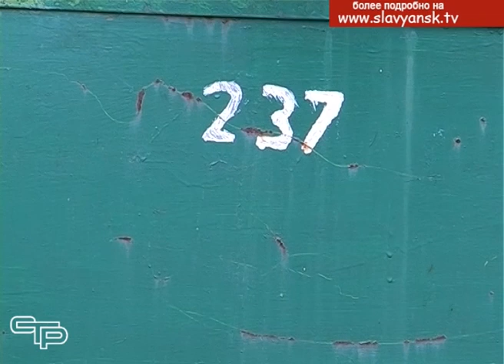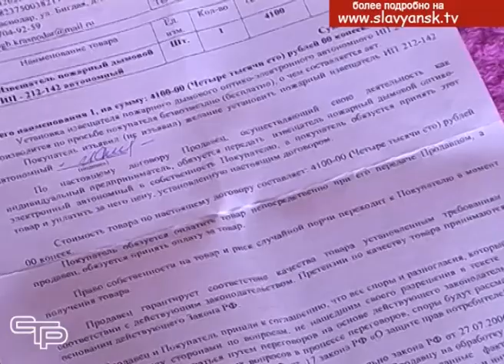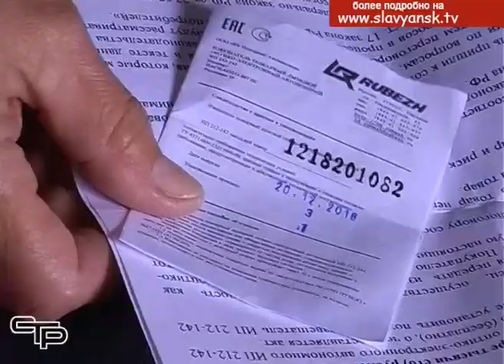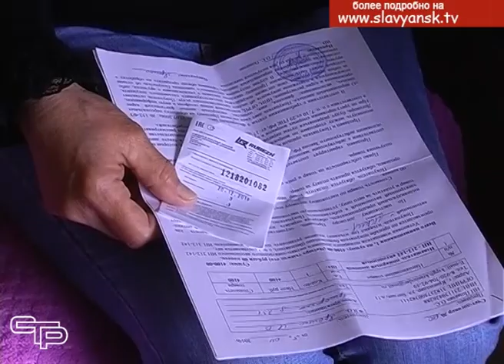Новая схема обмана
В своих сюжетах мы неоднократно рассказывали о мошенниках, представляющимися работниками горгаза и навязывающим Славянцам по баснословным ценам совершенно бесполезные приборы. Теперь на смену лжегазовикам пришли лжепожарные, которые, пугая жителей новыми законами, устанавливают им в дома пожарные извещатели. За свою работу они берут суммы в 10 раз превышающие стоимость данной услуги. Как не попасться на уловки аферистов, смотрите в следующем материале выпуска.